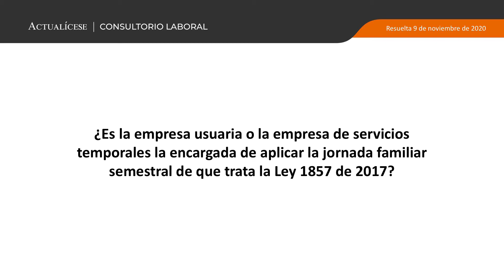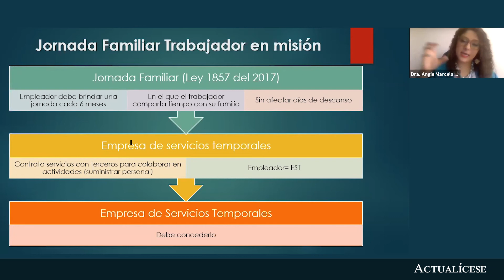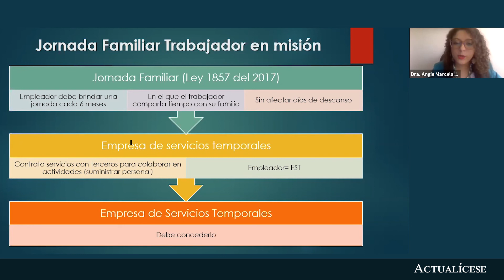Aplicación de la jornada familiar para trabajadores de empresas de servicios temporales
¿Es la empresa usuaria o la empresa de servicios temporales la encargada de aplicar la jornada familiar semestral de que trata la Ley 1857 de 2017?

En este consultorio, la Dra. Angie Marcela Vargas, especialista en Derecho Laboral y de Seguridad Social, señala si las personas contratadas a través de las empresas de servicios temporales –EST– tienen derecho a disfrutar de la jornada familiar semestral.

Recordemos que el derecho a la jornada familiar semestral fue autorizado por el Ministerio de Trabajo mediante la expedición de la Ley 1857 de 2017. Vulnerar este derecho puede acarrear para el empleador multas entre  uno (1) y cinco mil (5.000) salarios mínimos mensuales legales vigentes –smmlv–, pues así lo establece el artículo 7 de la Ley 1610 de 2013.